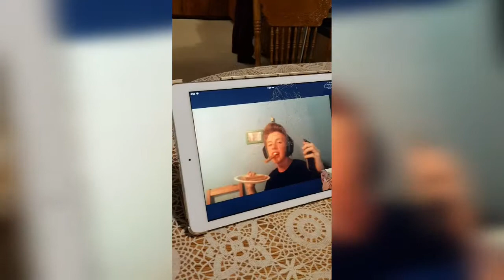Are We Insane?? (It's My Creepy Virtual Friend)